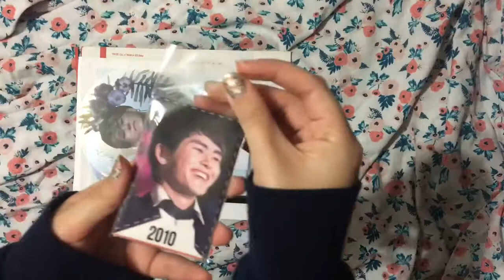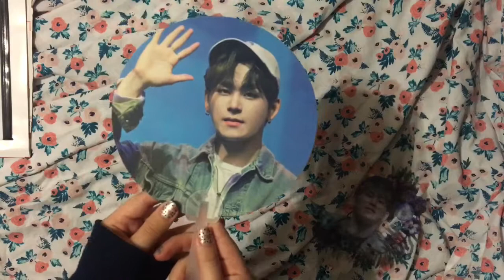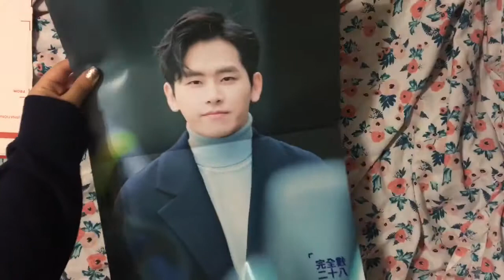UNBOXING “YOURS ONLY” HOYA BIRTHDAY SUPPORT FAN GOODS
Links & stuffs:
depop: @magneticmoons